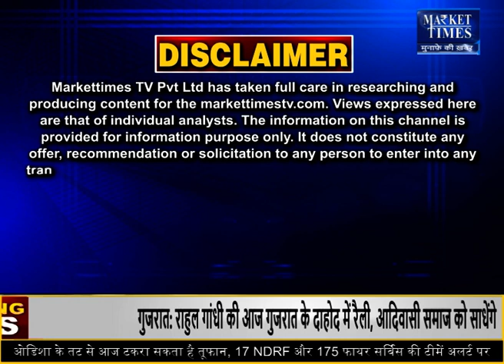सोयाबीन पर हुई अब तक की सबसे बड़ी कार्रवाई ! soyabean soyabeanmandibhav soybeanmandirate #